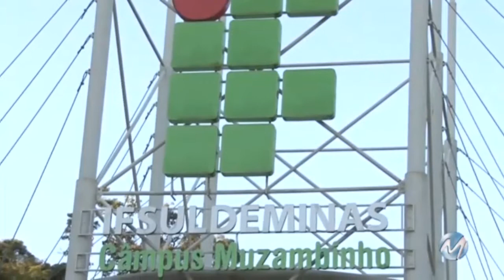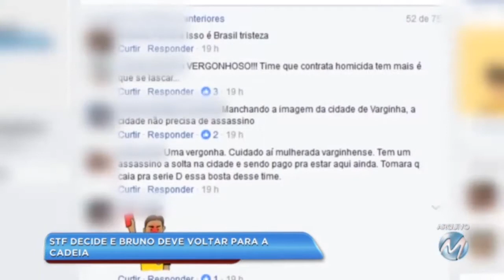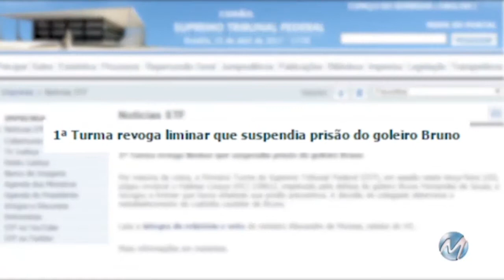STF decide: Bruno deve voltar para a cadeia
O Supremo Tribunal Federal revogou o habeas corpus do goleiro Bruno. Dos quatro ministros que compareceram ao julgamento, três votaram contra a liberdade do jogador. Logo que a decisão foi divulgada, a imprensa procurou pelo goleiro. Bruno foi até a delegacia regional de Varginha, se apresentou e, em seguida, voltou para o hotel do Boa Esporte. Ele não falou com os jornalistas.